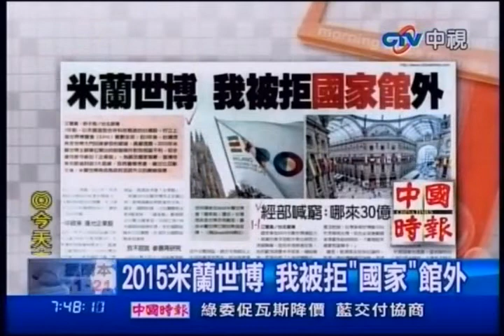中視新聞》2015米蘭世博 我被拒「國家」館外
中視新聞》3年前以天燈造型合併科技概念的台灣館，佇立上海世界博覽會（EXPO）驚艷全球，但3年後，台灣想再登世博大門的美夢恐怕破滅。高層透露，2015年米蘭世博主辦單位開出的設館條件對我相當不利，初步僅同意可參加「企業館」，為顧及國家尊嚴、宣傳效果和節省財政3大底線，我將審慎考慮，繼甘比亞斷交後，米蘭世博再成馬政府活路外交的嚴峻指標。